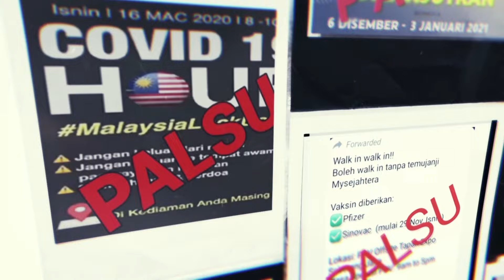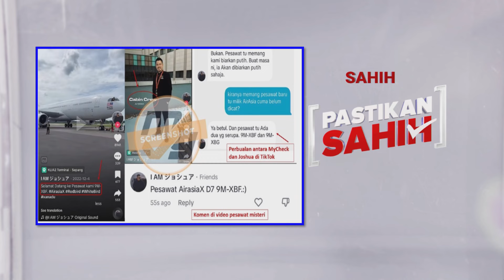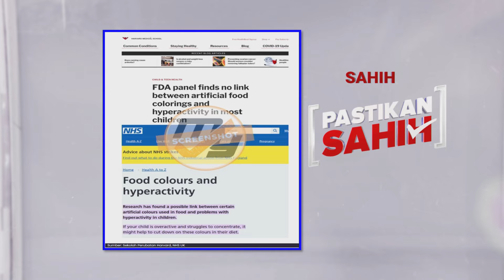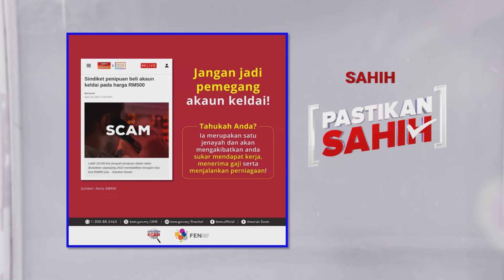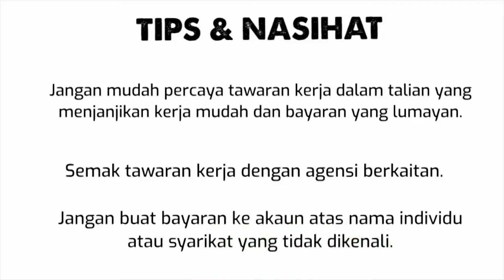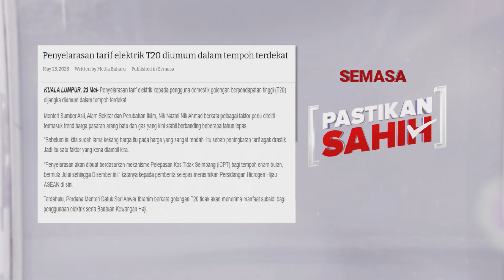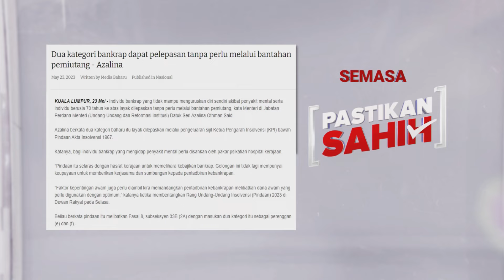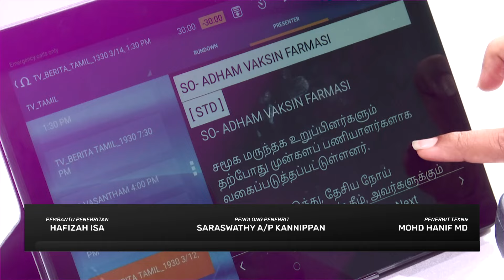24 MEI 2023 -PASTIKAN SAHIH